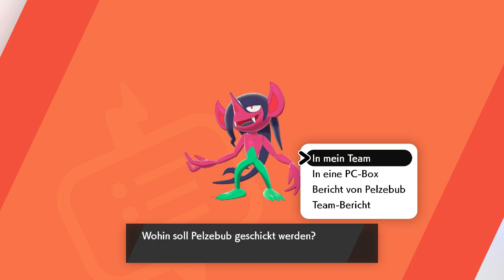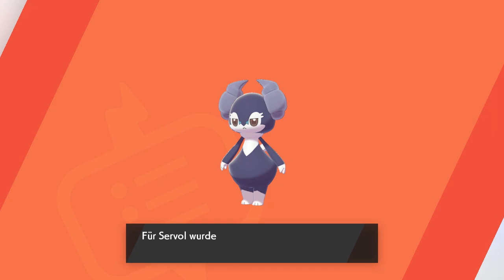#040 SERVOL & ANKUNFT in FAIRBALLEY! ⚔️ Let's Play Pokémon Schwert [GERMAN/DEUTSCH]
🎮 Dies ist ein Let's Play. Gespielt wird Pokémon Schwert von Game Freak. Das Spiel erschien im Jahr 2019. Dieses Let's Play wird nicht von Nintendo gefördert oder ähnliches.